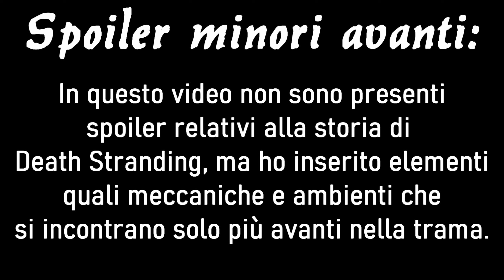Death Stranding è Molto Più di un Videogioco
Ho giocato a Death Stranding grazie al suo arrivo su Game Pass, e nonostante la mia run sia durata appena 50 ore (di più on record perché poi ci sono tornato per avere la base per altri due video oltre a questo), queste ore si sono ritrovate spalmate su due mesi. Non pensavo che l'avrei mai detto, ma GRAZIE EPIC per averlo regalato a natale. Adesso attiva i sottotitoli e riguarda il video per leggere la recensione.

La sincronizzazione delle scene ha seguito un suo ragionamento: le transizioni non avvengono sempre in base alla stessa cosa, ma il modo in cui avvengono segue una sua coerenza. Anche alcune azioni in-game sono sincronizzate con i tempi del sottofondo musicale, ma la scena non cambia: sono solo una chicca in più... da parte di uno che non ha orecchio.

• Donazioni: se volete supportare il mio lavoro, ampliarlo, e tutto ciò che ne consegue :D

Questo video (ok, non proprio questo in particolare, ma ci siamo capiti) è un'evoluzione dell'evoluzione (?!) dei video che riassumono ciò che ho giocato nel 2021, nel 2022, e ogni singolo video che ho dedicato a giochi in particolare.